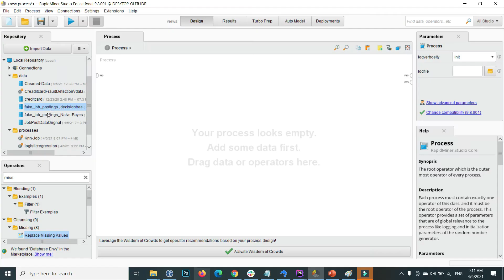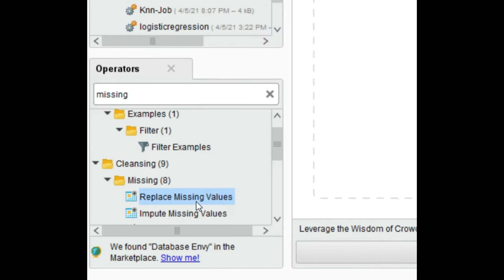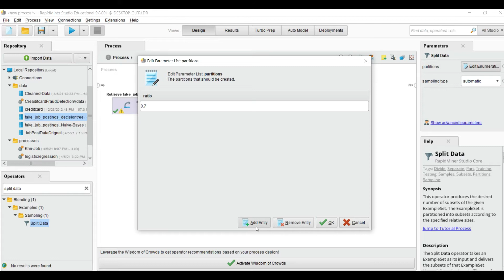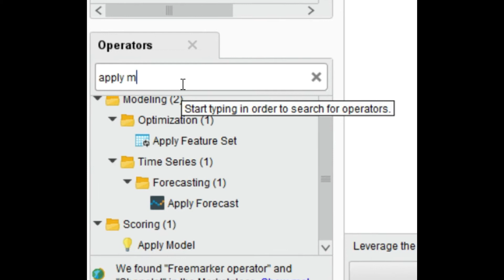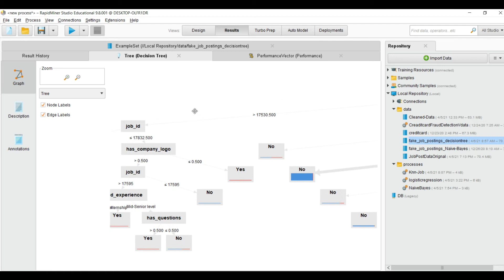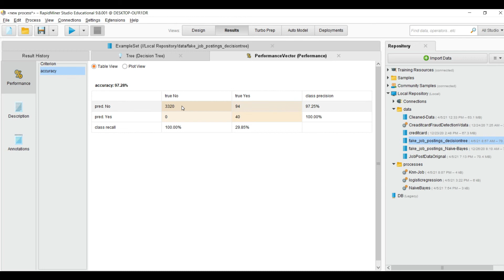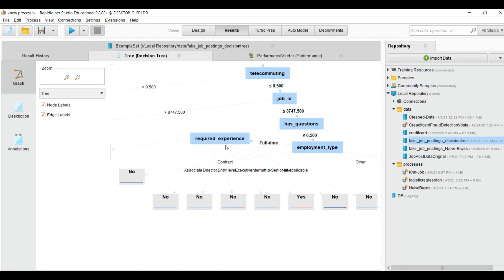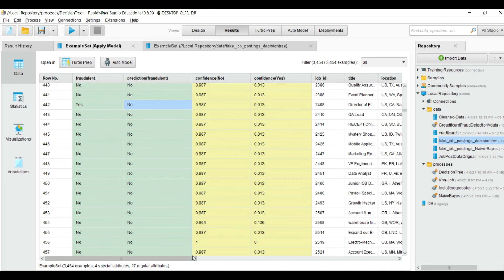07 - Implementation of Decision Tree in RapidMiner | RapidMiner Tutorial For Beginners |DecisionTree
If You Have any Question ! Click on the Bellow Link and in Comment section , Ask your Question ?